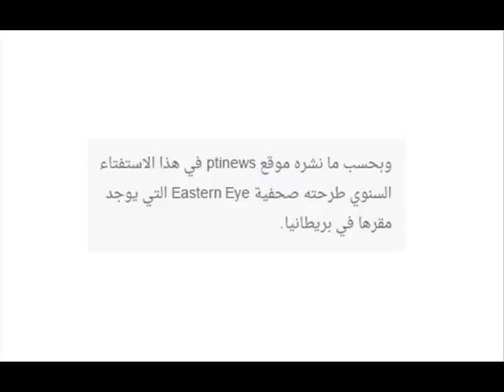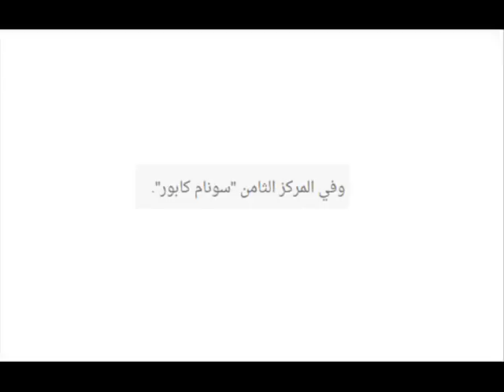تعرفوا على 10 نجمات بوليوود اللواتي حصلن على لقب الاكثر جاذبية في اسيا لعام 2016 من بينهم سانايا اير